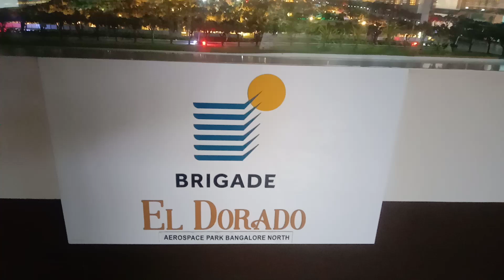Brigade Eldorado 50 Acres of township project located in Bagalur Bangalore | 1, 2 & 3bhk |6360219373